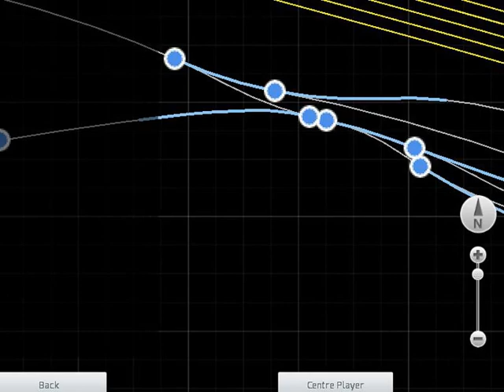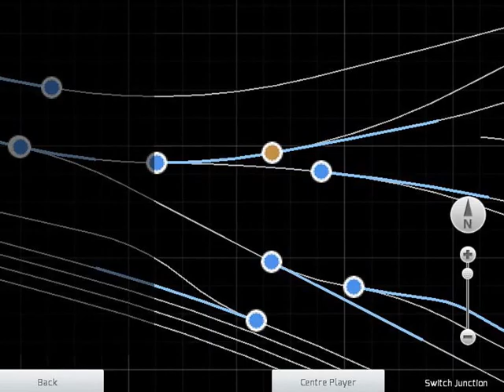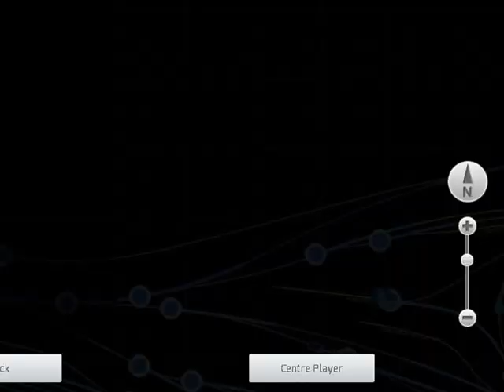It's grim up North Test film .TS2016. workshop route.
This is a quick video showing part of a route I am making in TS2016.
The route is based on my childhood memories of walking through Trafford Park industrial estate in Manchester during the 1970's.
This route will soon be uploaded to the Steam Workshop. Please note, SOON is a relative term!
NB this is the raw video as captured by LoiLo game recorder.